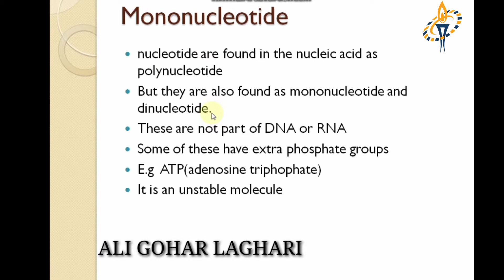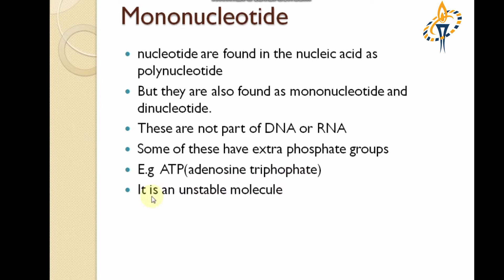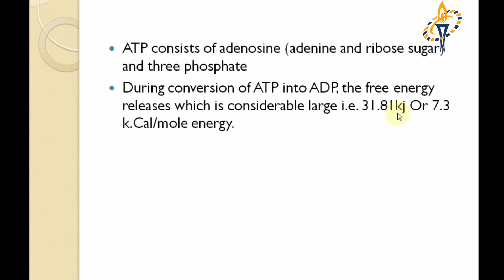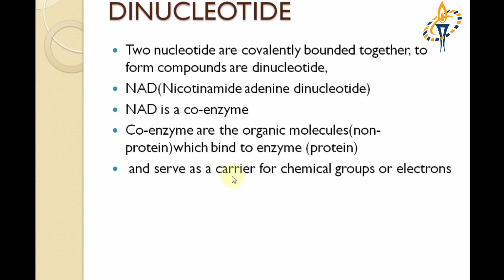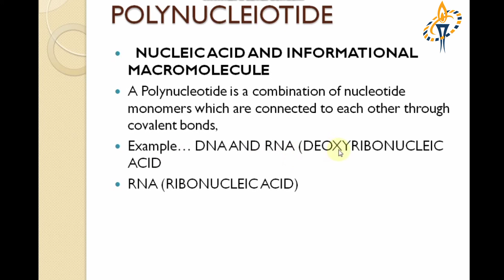Mononucleotide|Dinucleotide|Polynucleotide|fsc1|chapter 2|Biological Molecules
ASSLAMO ALLIKUM DEAR STUDENTS

AJ KA TOPIC TYPES OF NUCLEOTIDES

MONONUCLEOTIDE . HAVING ONE NUCLEOTIDES I.E ATP

DINUCLEIOTIDE.HAVING TWO NUCLEOTIDES I.E NADP

POLYNUCLEOTIDE. HAVING MANY NUCLEOTIDES I.E DNA AND RNA

.BIOLOGY WITH SAIN.